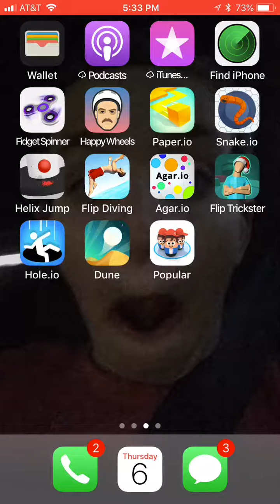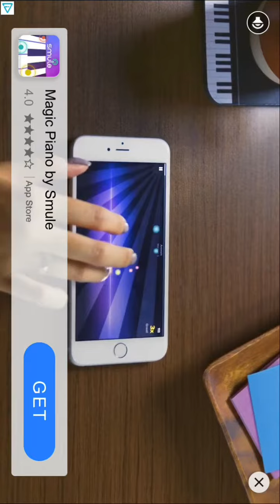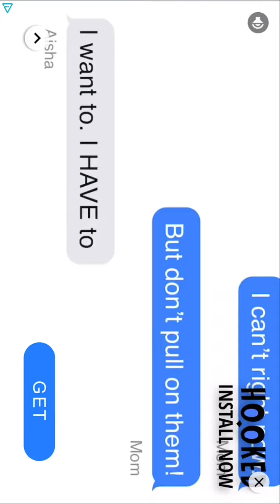First slither.io video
Shout out to Neavah and Karate games